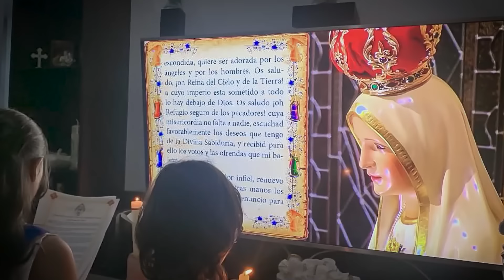Un ALMA QUE PADECE por la Iglesia 🎙️ PODCAST María Reina - Episodio 62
¿A quién le gusta sufrir? En esta vida, todos, por instinto, intentamos evitar al máximo las cosas y situaciones que nos pueden causar dolor y sufrimiento, porque no nos damos cuenta del valor tan elevado y la importancia tan grande que tiene el sufrimiento delante de Dios. Es lo que Santa Gema Galgani, cuya vida conoceremos más a fondo en este podcast, practicó eximiamente, dejándonos un ejemplo brillante de cómo debemos cargar las cruces a lo largo de la vida.
🎤 Hoy aprenderá nuevas e impresionantes maravillas de la Santa Iglesia Católica. 👉 Asista hasta el final, comente y comparta el video. ¡Salve María!

No se pierda los emocionantes conciertos:
⭐ *En Bogotá,* *el 1.º de mayo* _en el Movistar Arena._

⭐ *En Medellín* *el 9 de mayo* _en el Plaza Mayor._

¡Compre sus boletas ya!